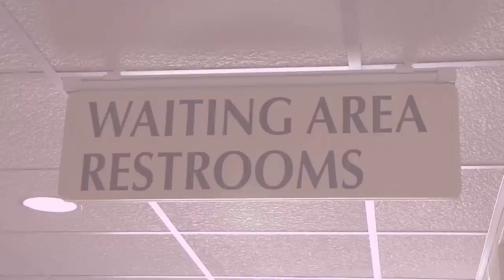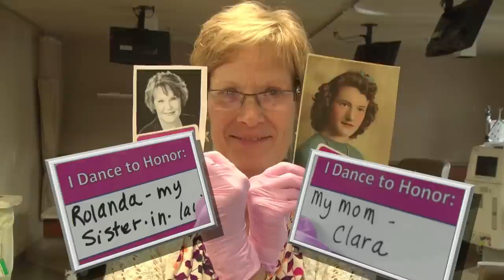Pink Glove Dance Video - Memorial Health Center 2012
WE NEED YOUR VOTE!  This is our 2012 Pink Glove Dance Video to help raise breast cancer awareness.  We're in the running for a $10,000 donation in our name to a breast cancer charity.  WE NEED YOUR VOTE to win!  to vote now! Voting requires a Facebook account.